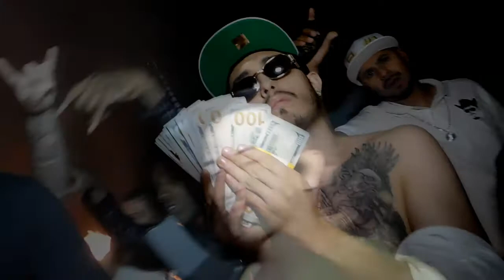PUT IN WORK- PATRONE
Stunna Fam Ent.
Shot and Edited by: Gutta Vision